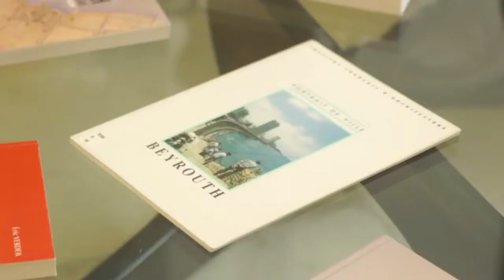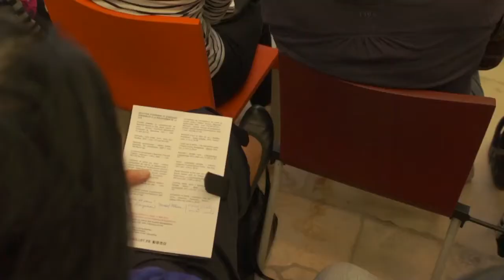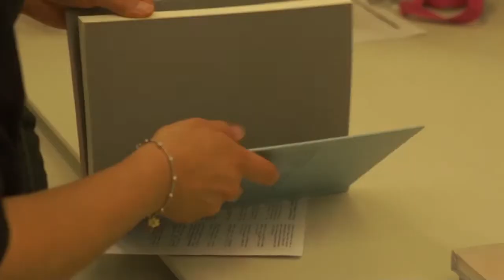Beyrouth, imaginaires urbanistiques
A partir des ouvrages "Beyrouth sous mandat français. Construction d’une ville moderne" de Marlène Ghorayeb (Éd. Karthala, 2014), "Intensive Beyrouth" de Youssef Tohme (Ed. Norma, 2014) et "Beyrouth et ses urbanistes. Une ville en plans (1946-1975)" d’Eric Verdeil (Presses de l’IFPO, 2010).

L'urbanisme de Beyrouth saisi à trois moments-clés de l'histoire moderne de la ville : la gouvernance mandataire (à partir de 1918), l'euphorie de l'Indépendance (après 1946) et les excès du libéralisme après la fin de la guerre civile en 1990. Plus riches en intentions qu'en réalisations, les successives mises en plan de la capitale libanaise invitent à une réflexion sur les temporalités de l'action publique, ainsi que sur les sédimentations et résiliences qui fondent l'urbanité libanaise; en retour, les plans offrent l'opportunité de s'intéresser aux processus d'internationalisation des concepts, des outils et des milieux professionnels de l'urbanisme au XXe siècle.

En présence des auteurs.

Modératrice: Mercedes Volait, historienne de l'architecture, spécialiste de l'Egypte moderne, directeur de recherche au CNRS et directeur du laboratoire InVisu à l'Institut national d'histoire de l'art.